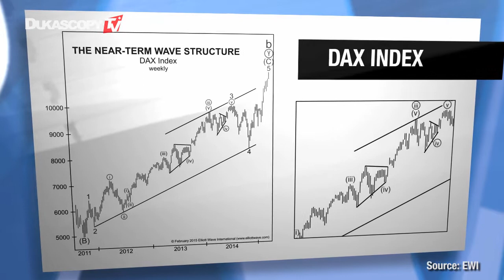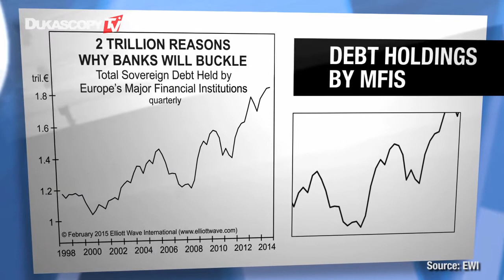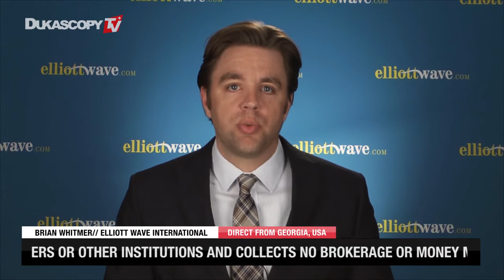Insight From EWI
QE the ECB's last ditch attempt? Brian Whitmer, Elliott Wave International.